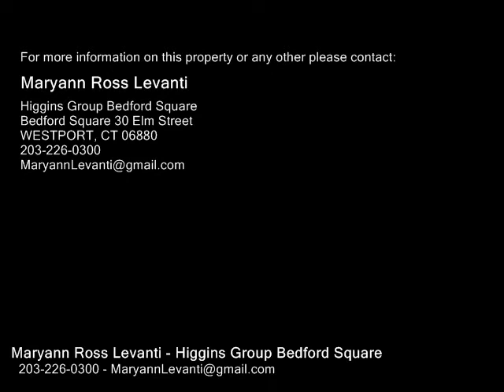30 Bulkley Avenue North , Westport CT 06880 - Real Estate - For Sale -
30  Bulkley  Avenue  North , Westport  CT 06880  Real Estate  For Sale   New owners have repaired, replaced, cleaned and painted and made this five bedroom, five bath colonial with a four car garage ready for you to move in immediately!  Almost 4100 square feet of finished living space in a super convenient location, close to shopping and 95train, in a luxury home area.  Lovely fenced private yard adjacent to Aspetuck Land Trust property.  Five large bedrooms on the second floor with three full bathrooms and a walk in laundry room with washerdrier in place.  Open floorplan on first floor with newer kitchen and a full bath.  Lower level has one big playroom plus smaller room which could be easy office space or craft room.  Fifth full bath is on lower level.  Attached four car tandem garage is a huge bonus.  Plus  it has the Westport trifecta everyone wants  city sewer, city water and natural gas heat  low cost low maintenance.  If you hurry you can get in before school starts  this home is in the Long LotsBedford district.  Tenant to provide full credit and background check as well as  two months security plus first month's rent up front.  Dogs will be considered on a case by case basis, and will be subject to additional pet rent.  No smokers.  No cats.

Maryann Ross Levanti
Higgins Group Bedford Square